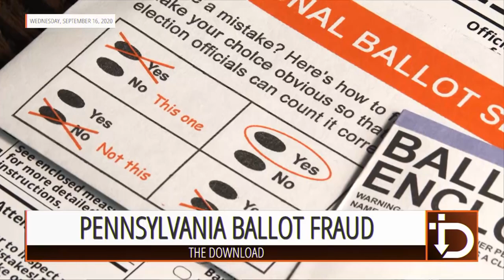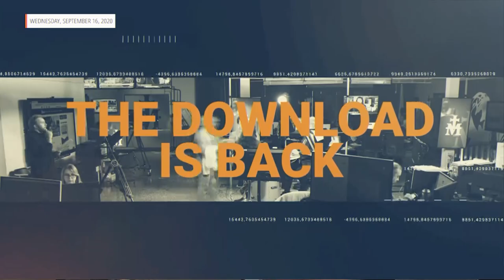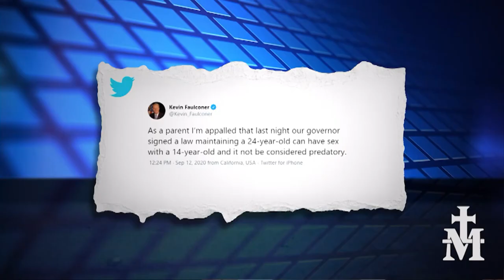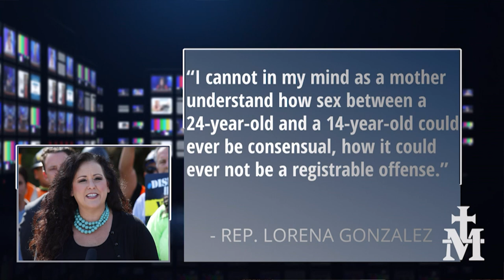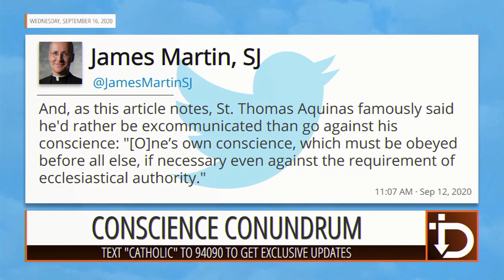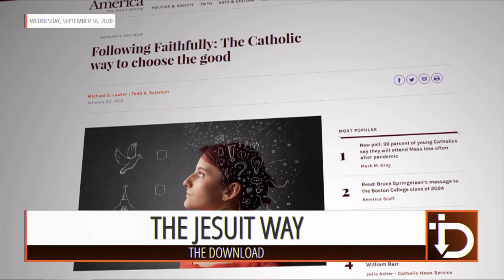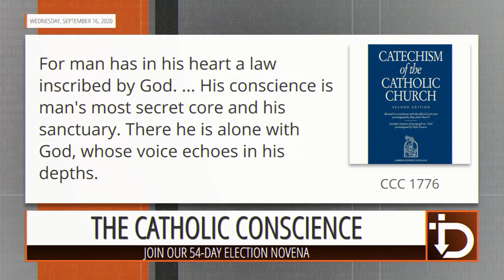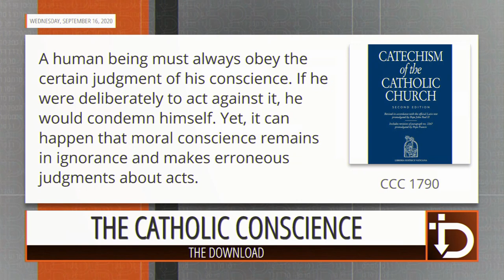The Download — Voting with a Catholic Conscience